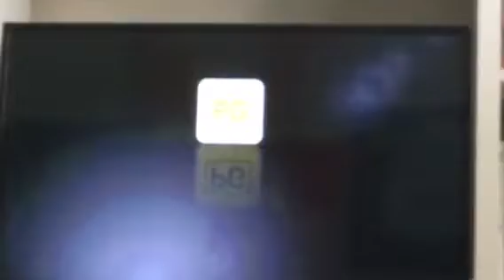Spirit Stallion Of The Cimarron Foxtel Movies Family Intro